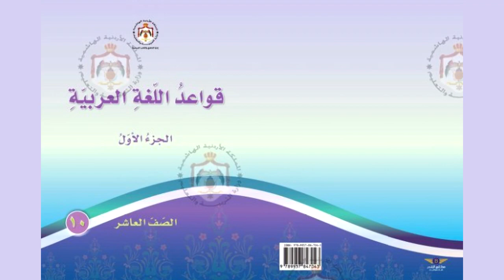اللغة العربية | الصف العاشر – القواعد - الوحدة الثالثة – معاني الزيادة في أبنية الأفعال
منهاج الصف العاشر للمكفوفين | الصف العاشر - الفصل الأول – اللغة العربية – القواعد – الوحدة الثالثة - معاني الزيادة في أبنية الأفعال